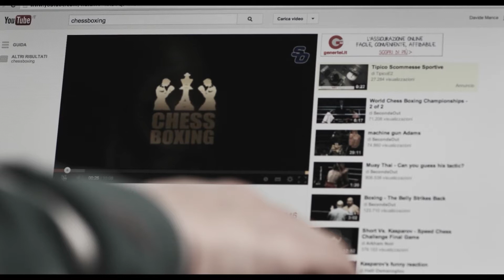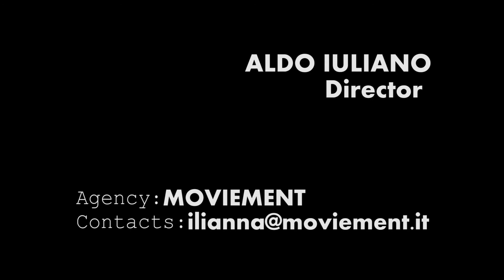DEMOREEL_ALDO IULIANO_2015